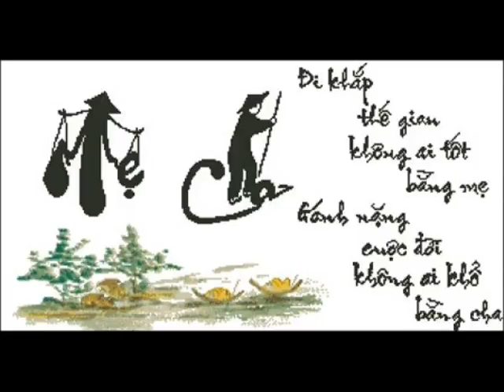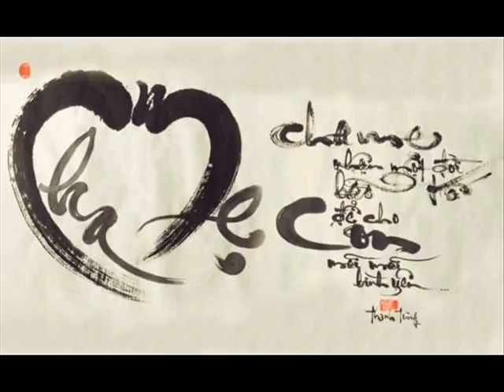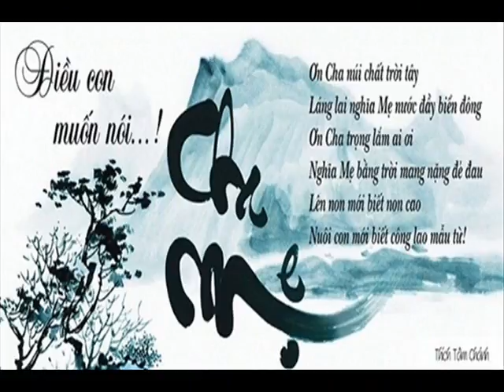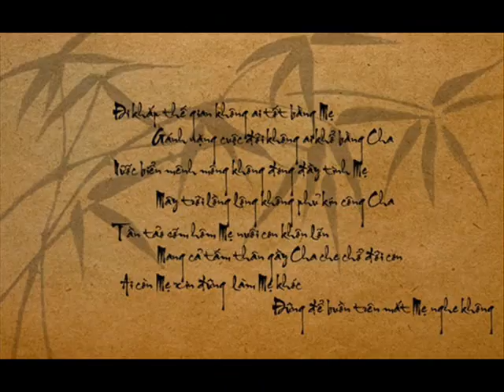Khai Frog 50